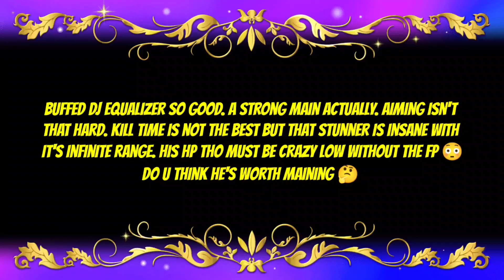Buffed DJ - 2X FRAG Powers √ FRAG Pro Shooter